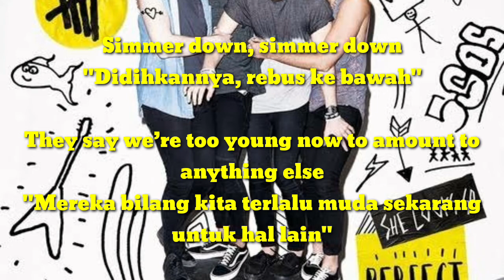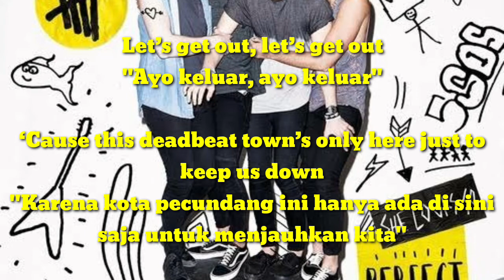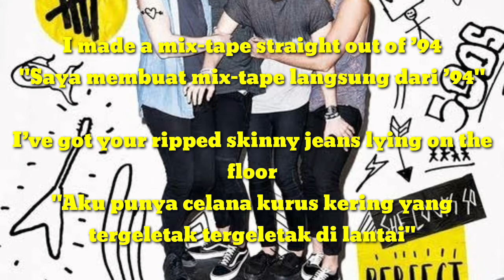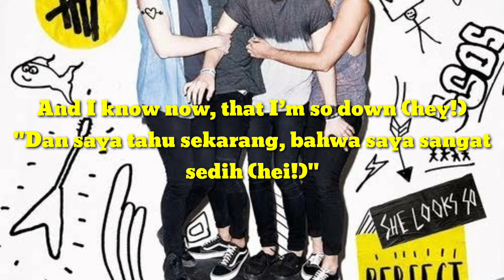5 Second Of Summer _ She Looks So Perfect ( Terjemahan)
Artis: 5 Seconds of Summer

Album: 5 Seconds of Summer

Penghargaan: Penghargaan Musik ARIA untuk Lagu Terbaik

Genre: Pop rock, Punk pop, Musik anak-anak

Nominasi: World Music Award untuk Lagu Terbaik di Dunia

dan jangan lupa juga buat nyalahin notifnya atau loncengnya, agar kalian tau kapan aku update video baru...byeee